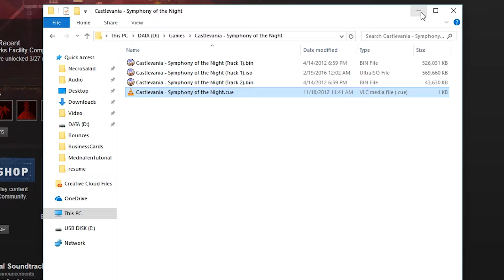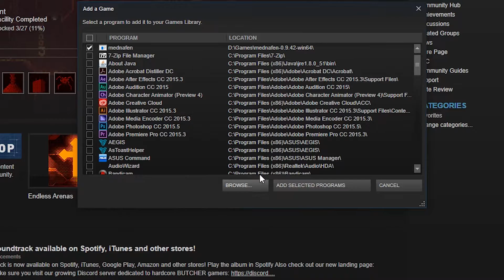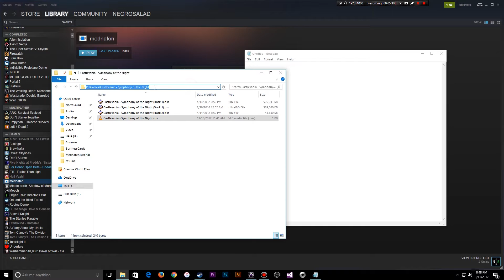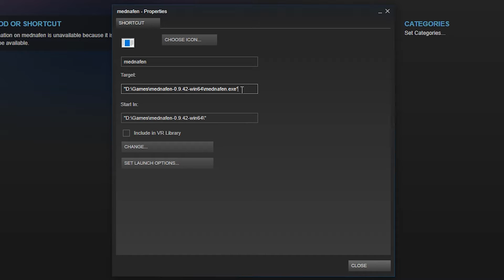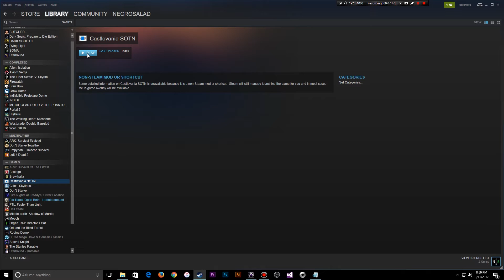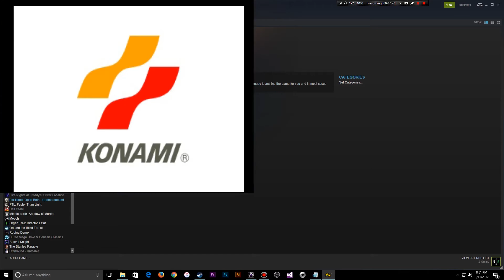How To Add Mednafen Games To Steam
I will teach you how to add your Mednafen games to Steam. Simple and easy to follow. The end result is a nice dashboard of your old games.